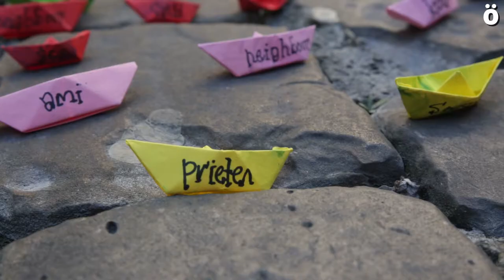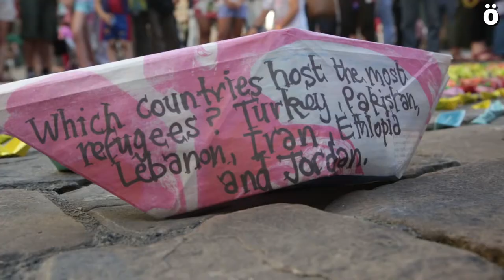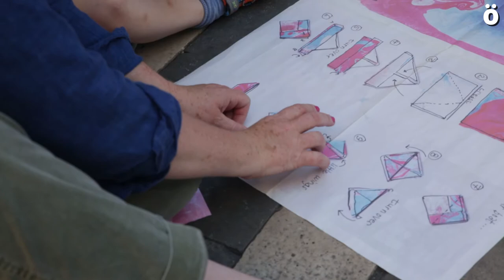Errefuxiatuen Nazioarteko eguna Iruñean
"Itotako ametsak" Bern O’donghue-ren arte instalazioarekin errefuxiatu eta migranteen eskubideak aldarrikatu dituzte Iruñeko Udal Plazan.
Musika: Ingravito